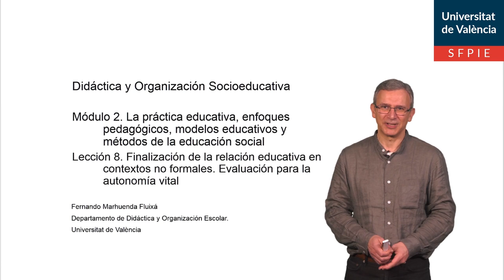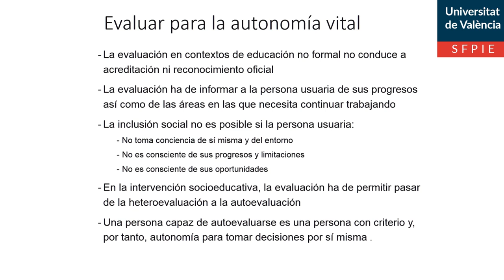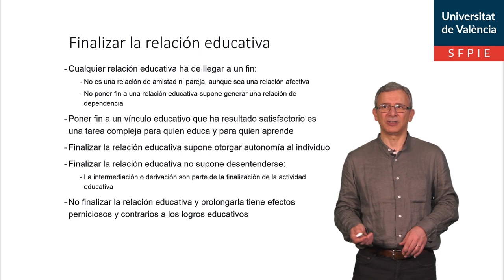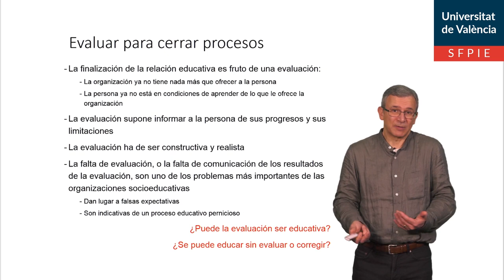Finalización de la relación educativa en contextos no formales. Evaluación para la autonomía vital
Autor: Marhuenda Fluixá, Fernando; Palomares Montero, Davinia; Jiménez Sánchez, Adoración; Gandia Sanchis, Francesc;
Serie: Didáctica y Organización  Socioeducativa
Data: 2020
Resumen: Explicamos el sentido de la evaluación de los aprendizajes y su orientación positiva en el ámbito de la intervención social, que no otorga acreditaciones reconocidas pero sí contribuye a tomar conciencia y a desarrollar criterios con los que poder pasar a la autoevaluación y al control de la propia vida.
Música: Elektrique by Fortadelis Producció: Servei de Formació Permanent i Innovació Educativa